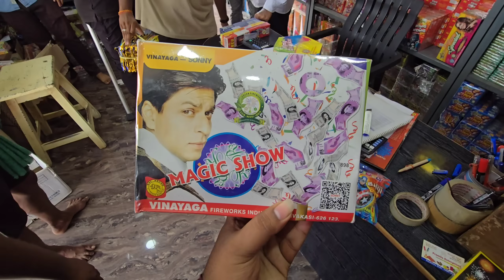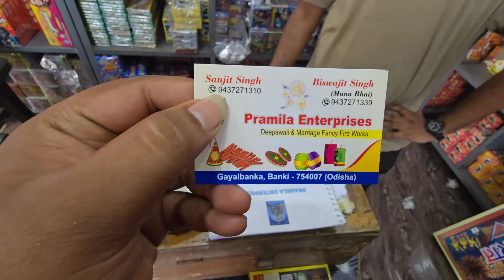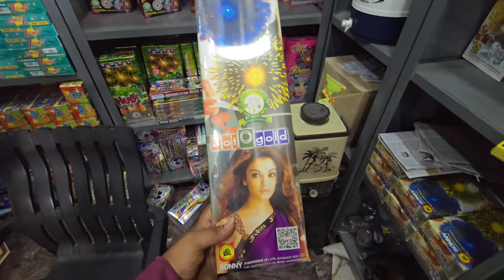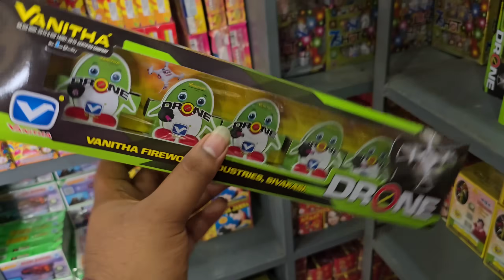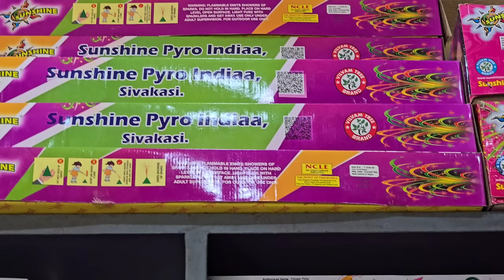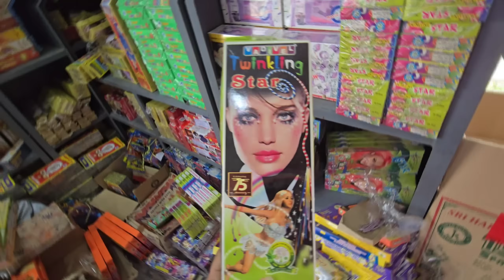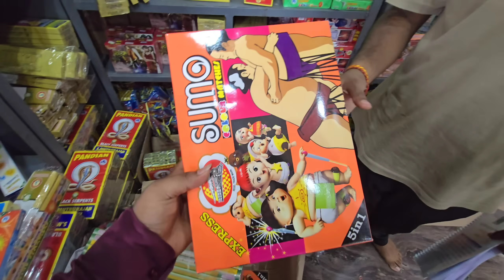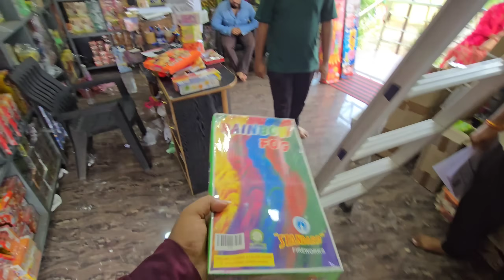Cheapest Crackers In Odisha // ସବୁଠୁ ଶସ୍ତା ରେ ବାନ // Detailed Vlog With Price // Jena Babu Vlogs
Pramila Enterprises